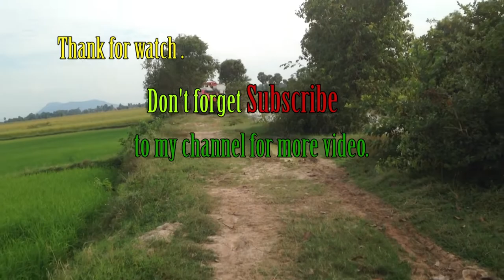Tractor Kubota M6040SU stuck in mud / Tractor Cambodia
This is the link channel's Yang Dara